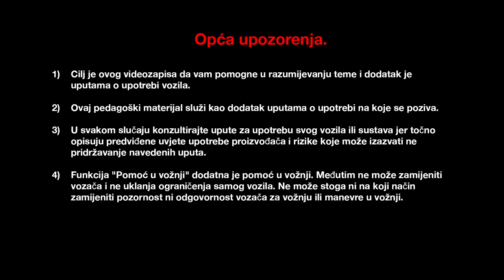FUNKCIJA "SLOBODNE RUKE" ZA VRATA PRTLJAŽNIKA